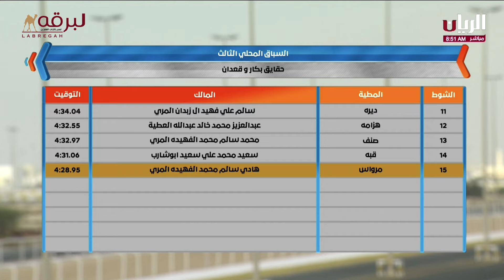ش30 مرواس لـ هادي سالم محمد الفهيدة المري (المحلي الثالث 19-10-2024ص) حقايق قعدان إنتاج قطر 4:28:95